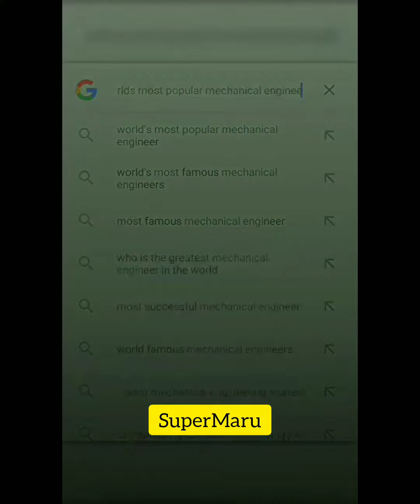world most popular mechanical engineer